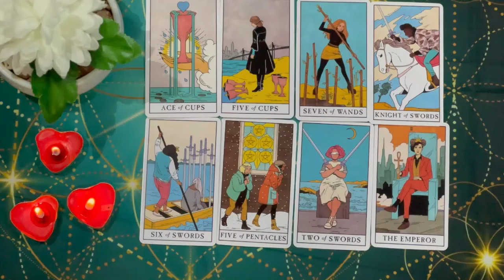VIRGO, THIS READING MAY SCARE THE H3LL OUT OF U 😏BUT FOR ALL THE RIGHT REASONS 😂 …CONGRATS 🩷